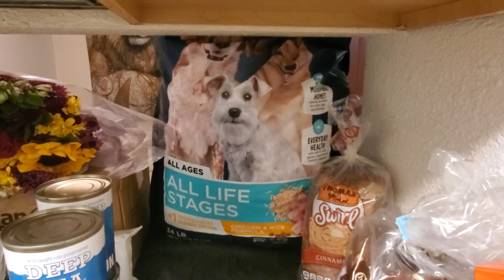Food pantry/ food bank haul/ free food/ free groceries June 27 2022